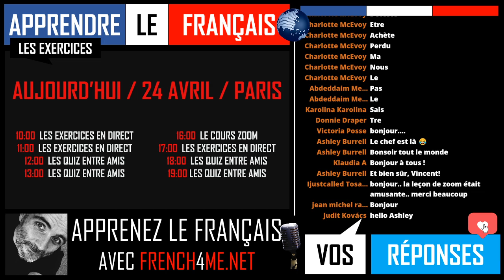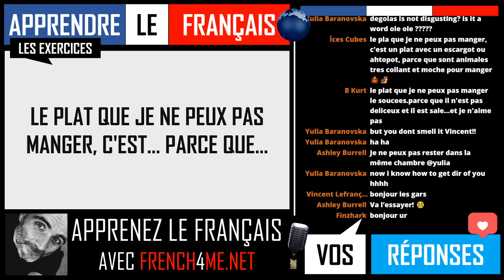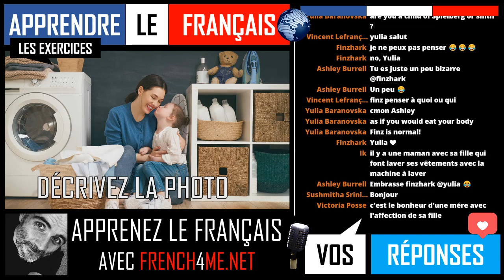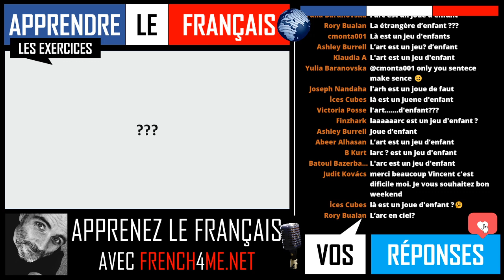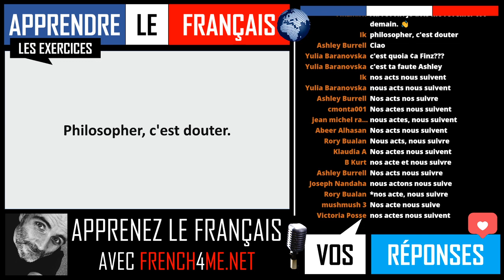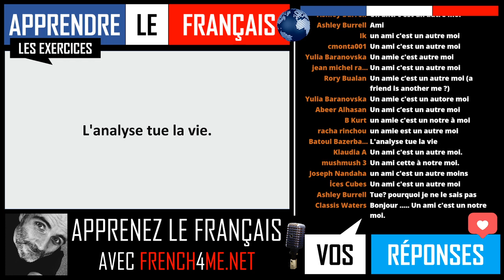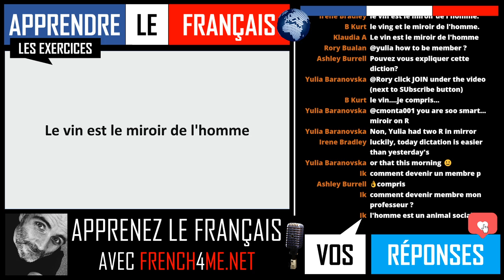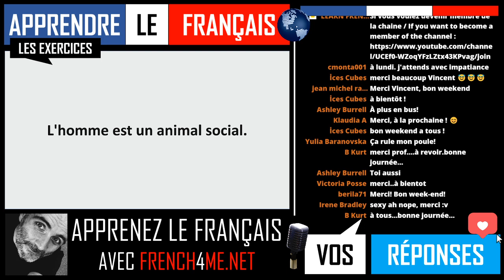FRENCH ADVANCED EXERCISES I EPISODE 68